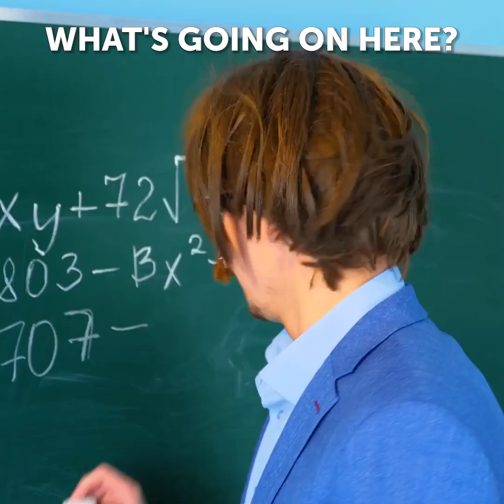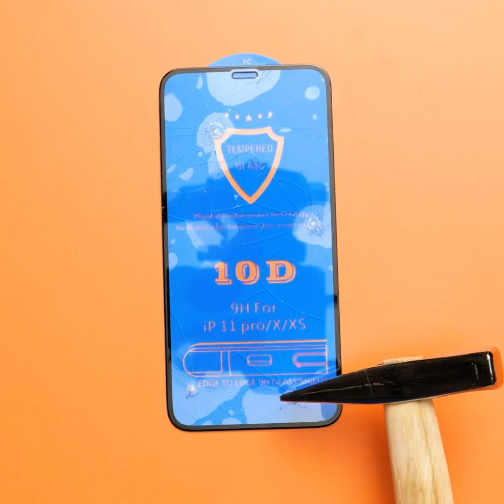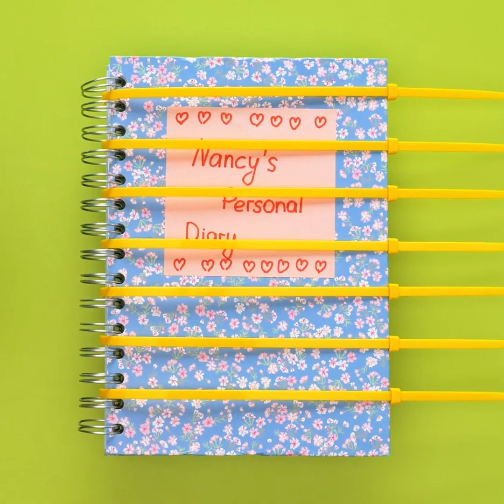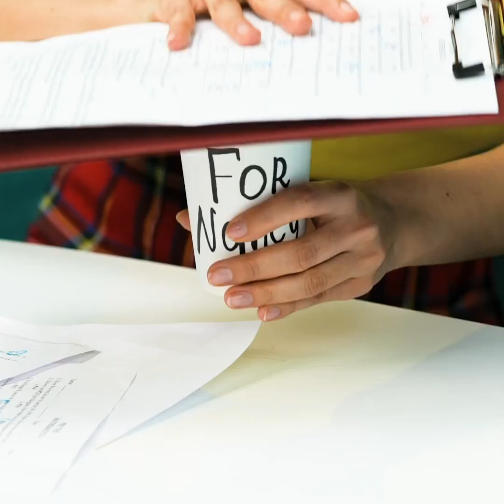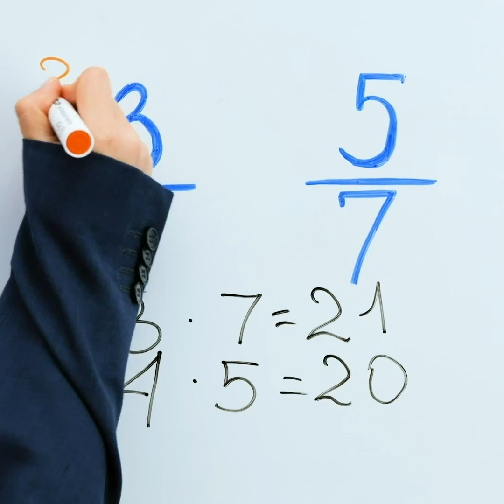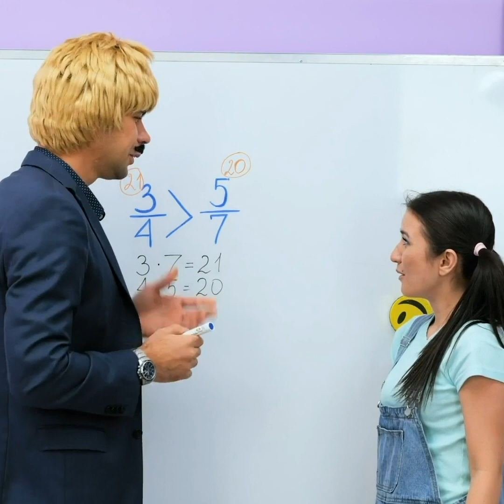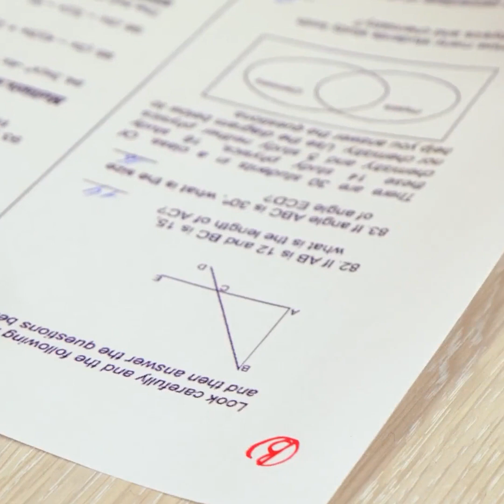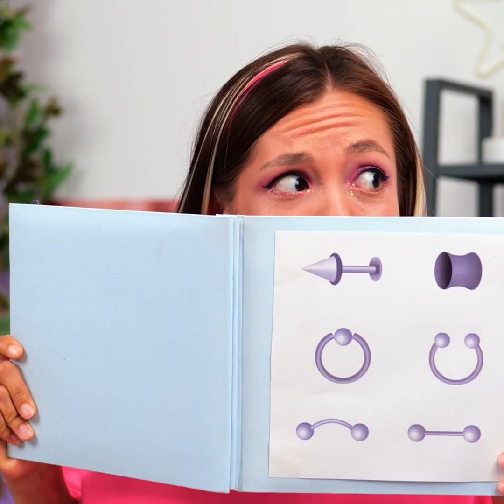25 Funny School Hacks And Prank Ideas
TIMESTAMPS:
00:01 DIY slippers
02:20 3D crafts
04:38 Food prank ideas
07:04 Simple drawing hacks
10:08 Crazy pranks on classmates